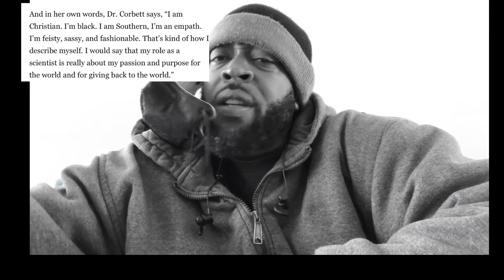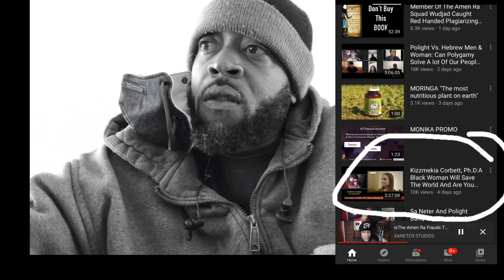Watch:Real Sleez Tv “ No One Is Gonna Watch This Because Of You But....”Here Goes Nothing”